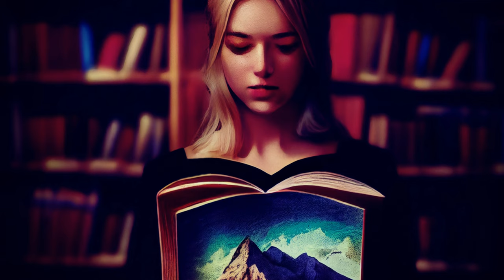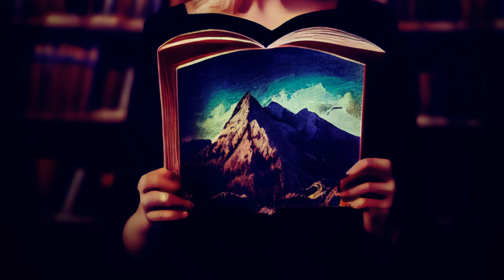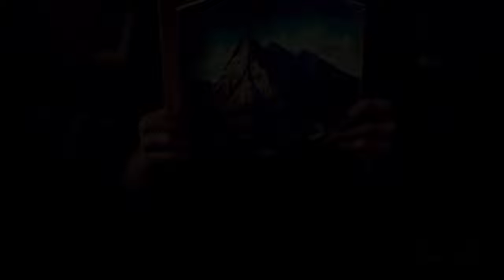The Way Home 帰り道 (Ambient Instrumental)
You have been given a mountain to climb. Each of us must eventually “arise, and get… into the mountain”

7 And it came to pass that after I, Nephi, had been in the land of Bountiful for the space of many days, the voice of the Lord came unto me, saying: Arise, and get thee into the mountain. And it came to pass that I arose and went up into the mountain, and cried unto the Lord.

8 And it came to pass that the Lord spake unto me, saying: Thou shalt construct a ship, after the manner which I shall show thee, that I may carry thy people across these waters.

9 And I said: Lord, whither shall I go that I may find ore to molten, that I may make tools to construct the ship after the manner which thou hast shown unto me?

10 And it came to pass that the Lord told me whither I should go to find ore, that I might make tools.

11 And it came to pass that I, Nephi, did make a bellows wherewith to blow the fire, of the skins of beasts; and after I had made a bellows, that I might have wherewith to blow the fire, I did smite two stones together that I might make fire.

12 For the Lord had not hitherto suffered that we should make much fire, as we journeyed in the wilderness; for he said: I will make thy food become sweet, that ye cook it not;

13 And I will also be your light in the wilderness; and I will prepare the way before you, if it so be that ye shall keep my commandments; wherefore, inasmuch as ye shall keep my commandments ye shall be led towards the promised land; and ye shall know that it is by me that ye are led.

14 Yea, and the Lord said also that: After ye have arrived in the promised land, ye shall know that I, the Lord, am God; and that I, the Lord, did deliver you from destruction; yea, that I did bring you out of the land of Jerusalem.

15 Wherefore, I, Nephi, did strive to keep the commandments of the Lord, and I did exhort my brethren to faithfulness and diligence.

16 And it came to pass that I did make tools of the ore which I did molten out of the rock.

17 And when my brethren saw that I was about to build a ship, they began to murmur against me, saying: Our brother is a fool, for he thinketh that he can build a ship; yea, and he also thinketh that he can cross these great waters.

18 And thus my brethren did complain against me, and were desirous that they might not labor, for they did not believe that I could build a ship; neither would they believe that I was instructed of the Lord.

19 And now it came to pass that I, Nephi, was exceedingly sorrowful because of the hardness of their hearts; and now when they saw that I began to be sorrowful they were glad in their hearts, insomuch that they did rejoice over me, saying: We knew that ye could not construct a ship, for we knew that ye were lacking in judgment; wherefore, thou canst not accomplish so great a work.

53 And it came to pass that the Lord said unto me: Stretch forth thine hand again unto thy brethren, and they shall not wither before thee, but I will shock them, saith the Lord, and this will I do, that they may know that I am the Lord their God.

54 And it came to pass that I stretched forth my hand unto my brethren, and they did not wither before me; but the Lord did shake them, even according to the word which he had spoken.

55 And now, they said: We know of a surety that the Lord is with thee, for we know that it is the power of the Lord that has shaken us. And they fell down before me, and were about to worship me, but I would not suffer them, saying: I am thy brother, yea, even thy younger brother; wherefore, worship the Lord thy God, and honor thy father and thy mother, that thy days may be long in the land which the Lord thy God shall give thee.

Music
Song "The Way Home" by Tony Anderson

Artwork
Digital painting "The Way Home" by Sean Ryan Layton